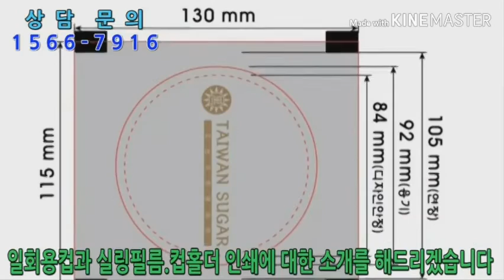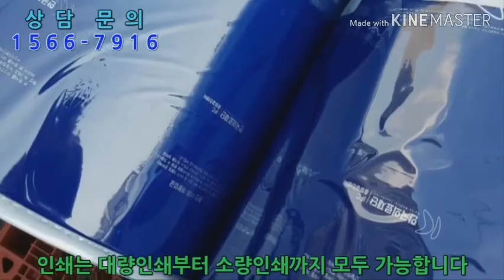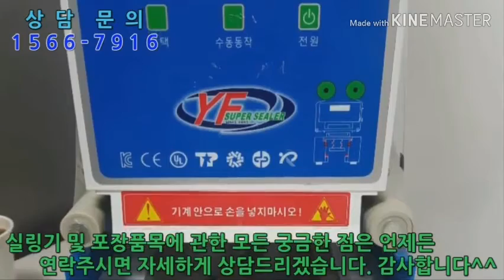일회용컵(PP컵,PET컵,종이컵) 실링필름 및 컵홀더 인쇄 주문 제작.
타 업체보다 특색있는 광고 및 홍보를 위한 실링필름 및

컵홀더 인쇄 주문(대소량) 제작 가능합니다.

자세한 문의사항은 대표번호 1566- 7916으로 연락주시면